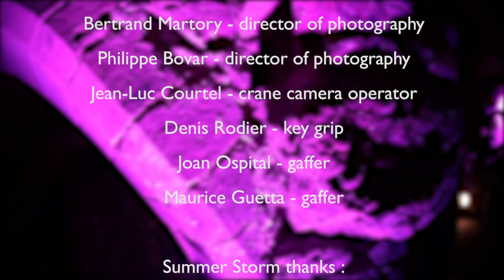SUMMER STORM - Life Is Too Short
Life Is Too Short is the second Summer Storm clip from the FIRST album.

Musique Patrice Vigier / Renaud Hantson
Paroles Renaud Hantson